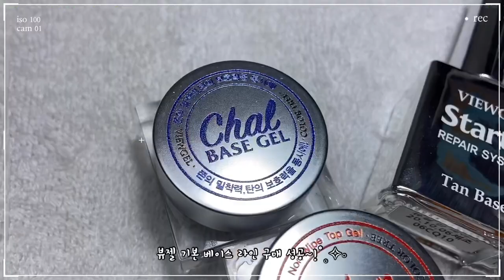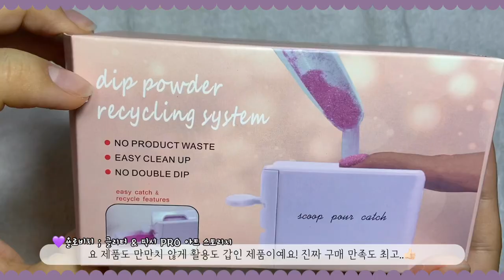[네일재료구매리스트/내돈내산]서옘니의 겨울맞이 재료 플렉스❤️/가성비+퀄리티 뛰어난 제품들 한가득😎/뷰젤/캔디스톤/욜로비치/블랑블랑